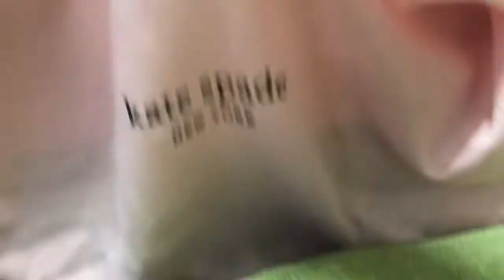MY GOLDEN WEEKEND!VLOG#43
MY LIFE IN 🇯🇵